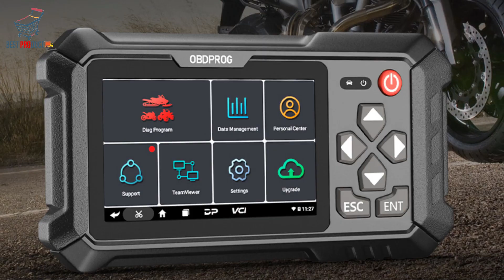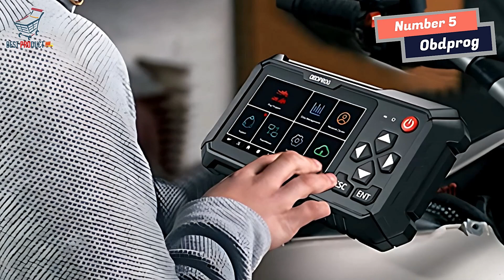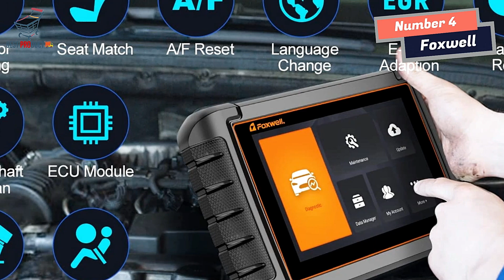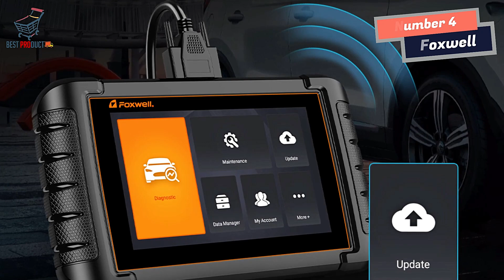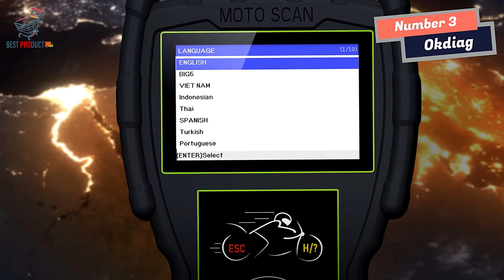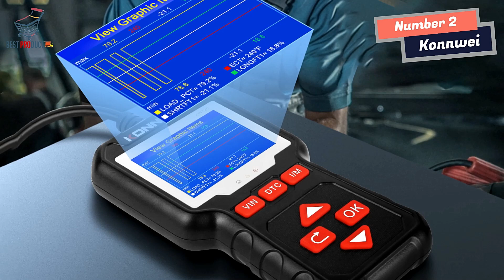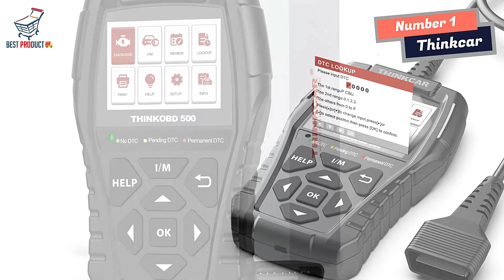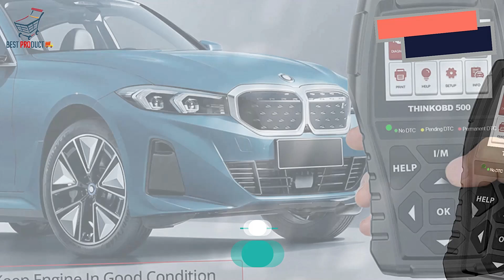The Best 5 Diagnostic Scanner For Motorcycle and Car [Top 5 OBD2 Scanner 2023]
If you looking for Best Diagnostic Scanner For Motorcycle and Car 2023. This video is for you. Here a collection you got a see. Lets get started.

Check The Price:

1. Thinkcar Diagnostic Scanner
2. Konnwei Diagnostic Scanner
3. Okdiag Diagnostic Scanner
4. Foxwell Diagnostic Scanner
5. Obdprog Diagnostic Scanner